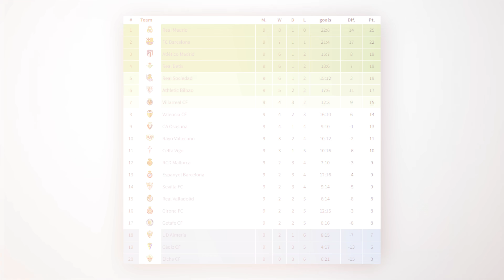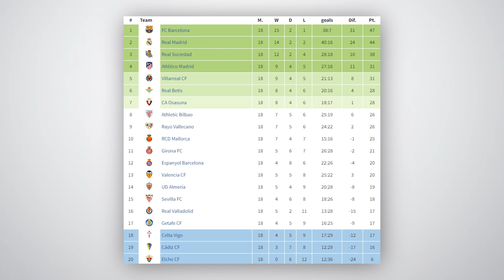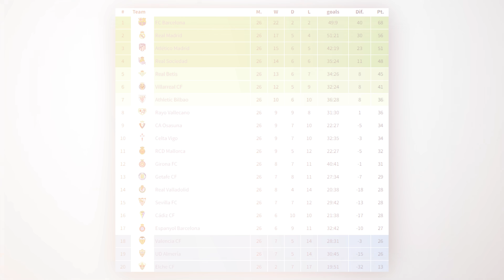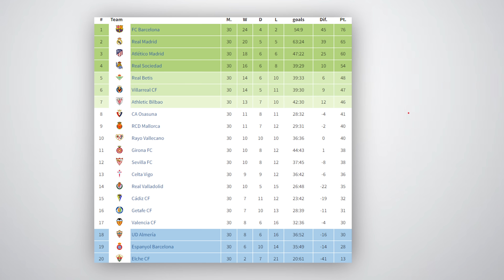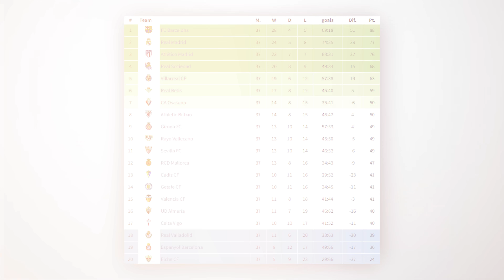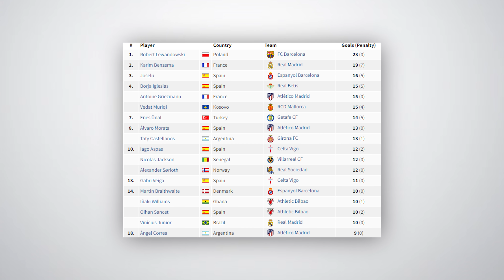Skrót CAŁEGO sezonu LA LIGI 2022/23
takiej jakości jak ten film, to nawet Twoje oczy nie mają

co, gdzie i jak?
0:00 - INTRO
0:13 - RESZTA ELO